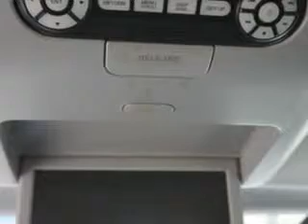2007 Honda Pilot Woodfield Acura Hoffman Estates, IL 60195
Honda Pilot At Woodfield Acura, we know you are looking for a vehicle to solve everyday task. Whether loading the kids soccer equipment or having a night out with your friends. You will have the room you need making those everyday task an ease to accomplish. Imagine driving this Nimbus Gray Metallic Honda Pilot SUV, equipped with a 6 Cylinder engine and an automatic transmission with 76,335 miles. Enjoy this family SUV with features like Windows, Rear Defogger, Suspension, Front Shock Type: Gas Shock Absorbers, Third Row Seat, Type: 40-60 Split Bench, Windows, Rear Wiper: Intermittent, Video Monitor Location, Rear, Video Monitor Size, 9, Towing And Hauling, Cargo Tie Downs, TV, Third Row Seat, Folding: Manual, Windows, Privacy Glass, Suspension, Front Arm Type: Lower Control Arms, Suspension, Front Spring Type: Coil Springs, Suspension, Rear Coil Springs, Suspension, Rear Gas Shock Absorbers, Suspension, Stabilizer Bars: Front And Rear, Power Windows, Windows, Front Wipers: Intermittent, Exterior Mirrors, Heated, One-Touch Windows: 1, Rear Seats, Rear Heat: Vents, and much more. Enjoy the drive, feel safe, and have peace of mind in this Honda Pilot. See us at Woodfield Acura today!
MILES: 76,335
VIN:5FNYF18687B005975

Woodfield Acura
1099 w. Higgins Rd.